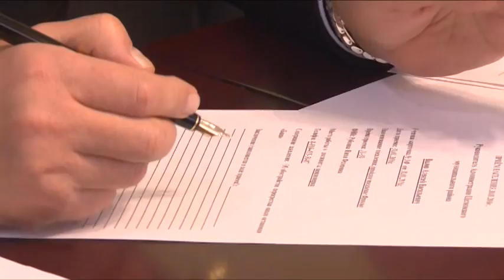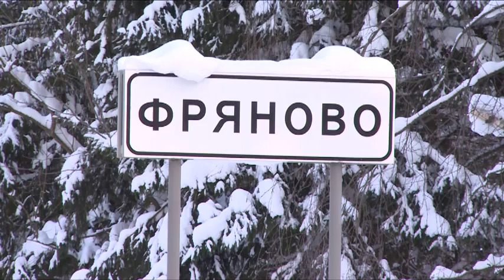Личный приём жителей в городском поселении Фряново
Личный приём жителей в городском поселении Фряново провёл руководитель администрации Щёлковского района. В рамках мероприятия обсудили вопросы поддержки многодетных семей, проблемы дорожно-транспортной сферы и перспективы реализации договора развития застроенной территории, который предполагает проект застройки Аксёновского поля